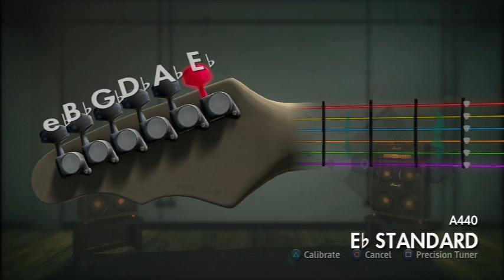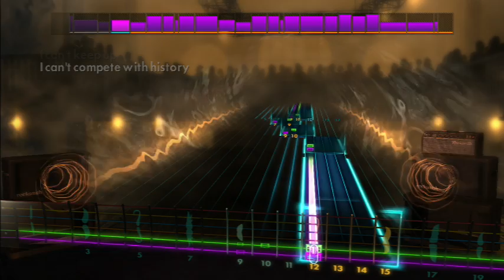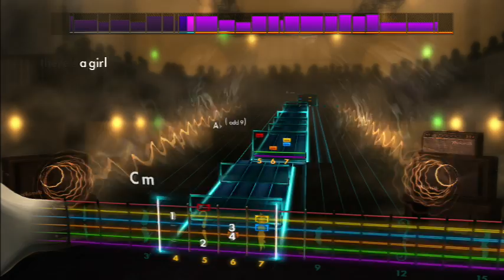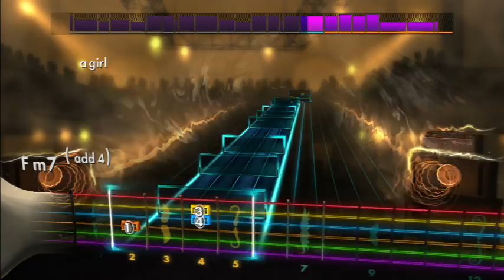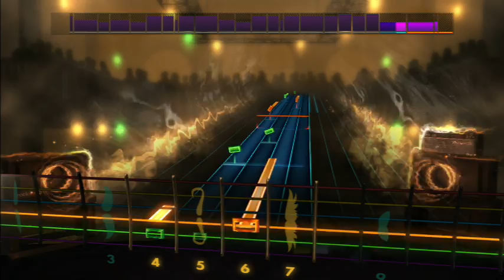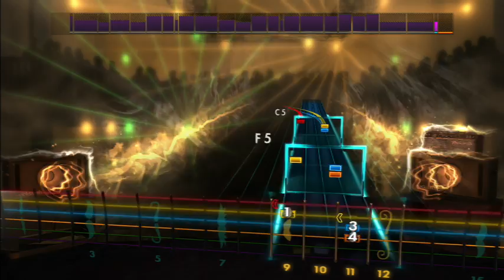Rocksmith 2014 Bubbles by Biffy Clyro (Lead)